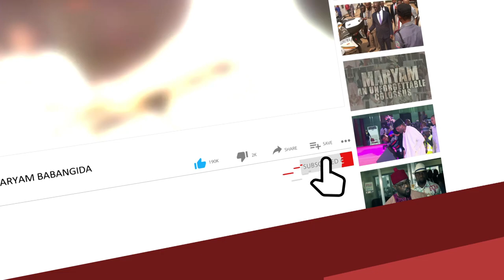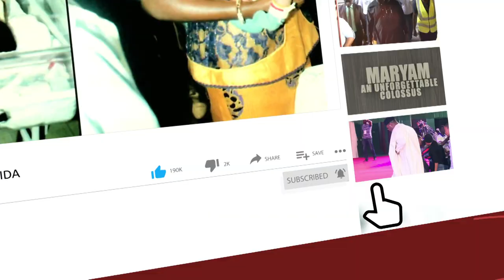AYADE: My Ambition Is To Take Atlantic Ocean Closer To Northern Nigeria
Cross River Signature Projects: FG Ready to give Special Attention to Bakassi Deep seaport, superhighway. Ayade

Two of Cross River State's signature projects, the Bakassi Deep Seaport and the 275 kilometres superhighway, have received a boost, following a firm commitment by the federal government to accord them special attention in 2022 ensure a full realization of the projects.

News of the federal government's support for the projects was disclosed by the state governor, Ben Ayade, at the Margaret Ekpo International Airport, following his one-week visit to Abuja.

Ayade disclosed that the Bakassi Deep Seaport has been approved as Nigeria’s first agro deep seaport by the Federal Government.

The Governor acknowledged the role played by these key presidency officials, also thanked them for their support.

The Cross River Governor said the project, when completed, will benefit both north and south for the economic prosperity of the country.